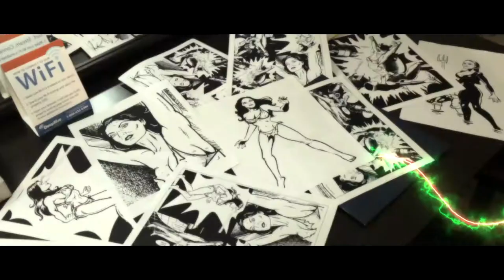SATURNALIA: CAVE-GIRL FROM OUTER SPACE (2022) Official Trailer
SATURNALIA (2022)
A cartoon cave-girl from outer space wreaks havoc after she is brought to life by a top secret super-weapon that transforms drawings into real people.

Written-Produced-Directed by Joshua Kennedy
Starring Dani Thompson, Joshua Kennedy, Stefanie Jo Saenz, Jonathan Tamez, Ronnie Zamora and Martine Beswicke as "The Voice"

Executive Producer - Julian Flores
Artwork by Robin Grenville Evans
Visual Effects by Joseph J. Schultz
Poster Artwork by Mark Maddox